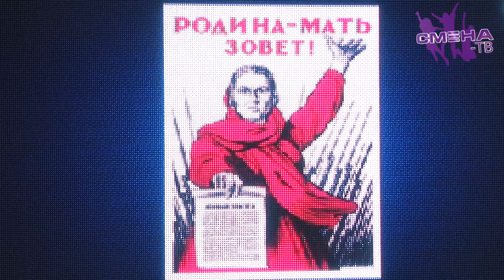Мастер-класс от руководителя социального кинопроекта "Стань человеком" Владимира Кима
Социальная реклама должна изменить ваше сознание.
Мастер-класс от руководителя социального кинопроекта "Стань человеком" Владимира Кима на Всероссийском фестивале добра в ВДЦ "Смена"